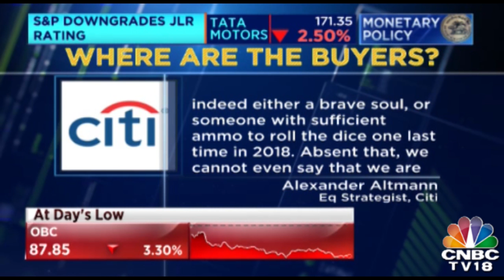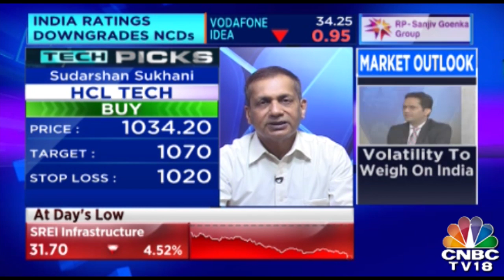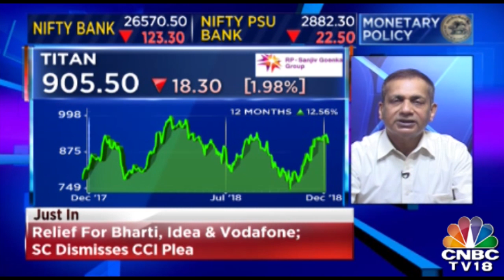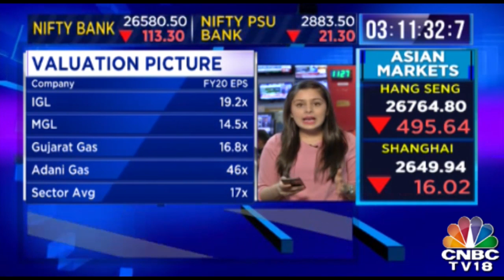Markets Runs Lower By 77 Points Ahead Of RBI Policy Announcement | Trading Hour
Only a few hours remain until the big decision on the RBI monetary policies and the markets already run lower today.